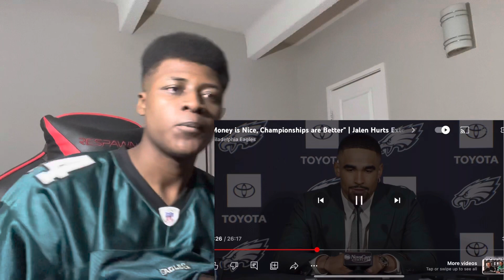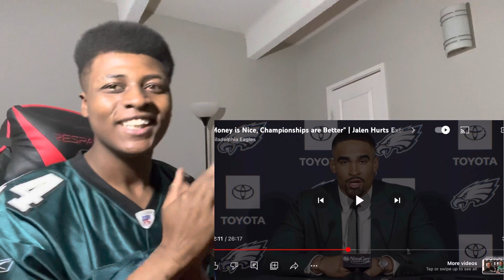“Money Is Nice, But Championships Are Better” Jalen Hurts Press Conference On Extension | REACTION